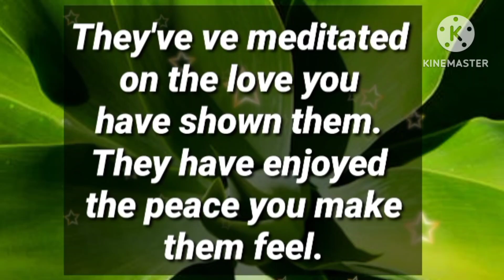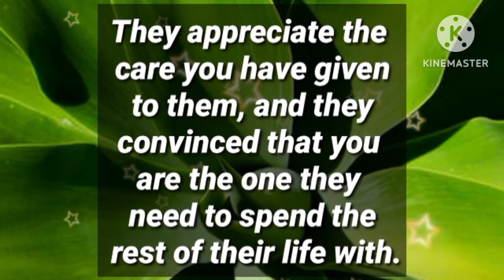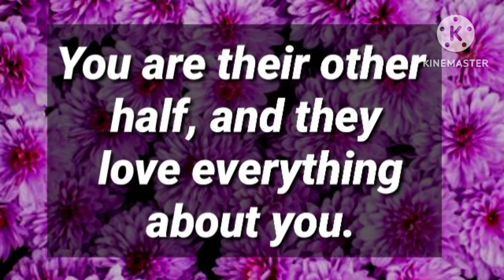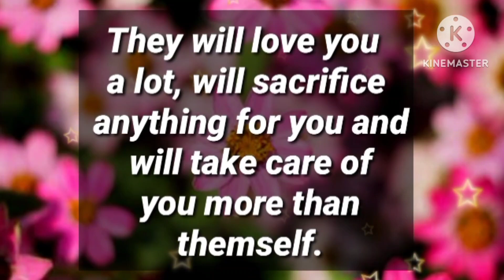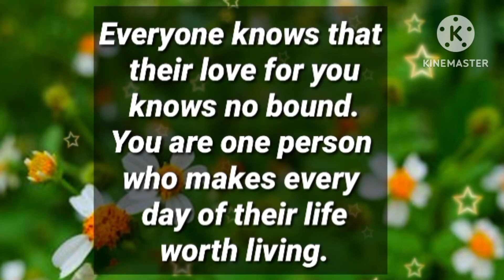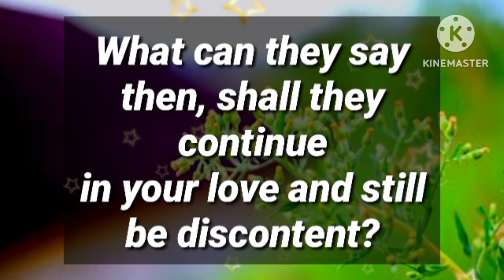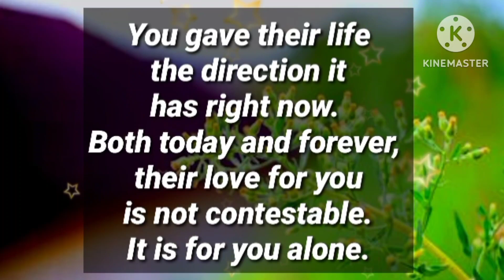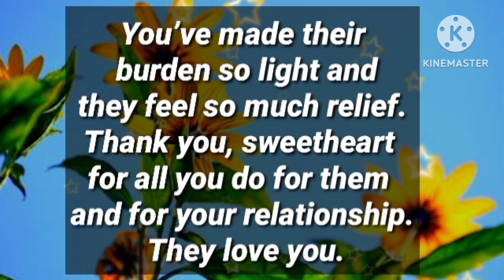Your person can't wait to go back home to you 😍😍😍 || God messages || God quotes